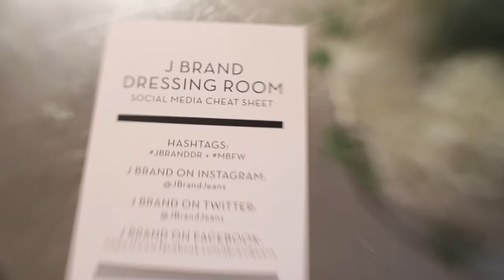J BRAND - Dressing Room at New York Fashion Week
We checked in with all our favorite fashion influencers at New York Fashion Week. Leandra Medine and Alexandra Spencer